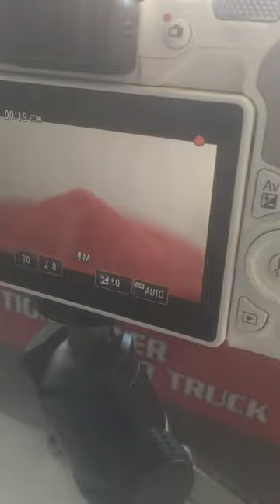Filming how I Shorting how Hourglass is Working